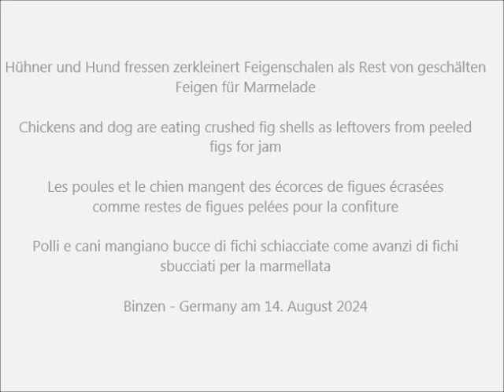Bobtail und Hühner fressen Feigenschalen - OES and chicken eat fig shells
Hühner und Hund (Bobtail Aurora) fressen zerkleinert Feigenschalen als Rest von geschälten Feigen für Marmelade.  Dabei Ko Shamo blau, 8 Jahre alte Henne.
Chickens and Old English Sheepdog are eating crushed fig shells as leftovers from peeled figs for jam.  Also Ko Shamo blue, 8 year old hen.
Les poules et Bobtail mangent des écorces de figues écrasées
comme restes de figues pelées pour la confiture.   Inclus : Ko Shamo bleu, poule de 8 ans.
Polli e cani mangiano bucce di fichi schiacciate come avanzi di fichi
sbucciati per la marmellata.   È inclusa Ko Shamo blu, gallina di 8 anni.
Binzen - Germany am 14. August 2024